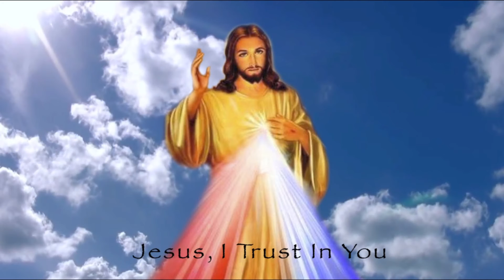POWER OF GRACE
ദൈവത്തിൽ ഹൃദയമുറപ്പിച്ചിരിക്കുന്നവനെ അവിടുന്ന് സംരക്ഷിക്കുന്നു